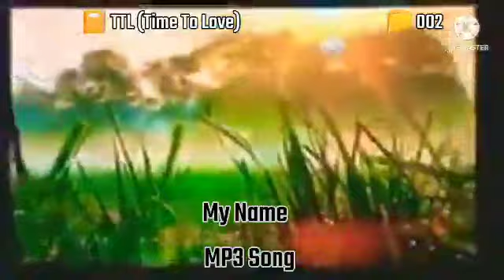Megavision 5 Songs (MP3 SONG)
Credits BGV and the Audio : All of them